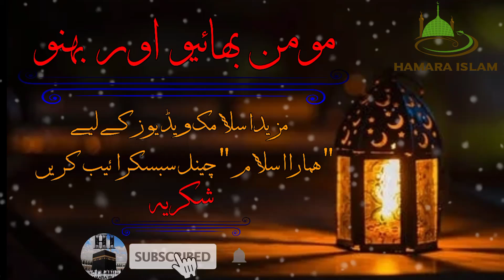مولانا طارق جمیل صاحب اور جنید جمشید پر گستاخی کا الزام لگایا گیا || srilanka manager death || RIP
Huzoor ﷺ Ne Ek Namazi Ko Qatl Karne Ka Hukm Diya.

“Hazrat Anas Bin Malik رضی اللہ تعالیٰ عنہا Sey Riwayat Hey Unhoney Farmaya Ke Huzoor ﷺ Key Zamana E-Mubarak Mey Ek Shakhs Tha Jis Ki Ibadat Guzaari Aur Mujaahidey Ney Hamein Hairaani Mey Mubtila Kiya Huwa Tha. (Aur Ek Riwayat Mey Yahan Tak Hey Ke Huzoor ﷺ Key Sahaba-E-Keraam رضى اللّٰه تعالیٰ عنهم Mey Sey Baa’z Usey Khood Sey Bhi Afzal Samajh Ney Lagey They) Hum Ney Rasool Allah ﷺ Key Samney Us Ka Naam Aur Us Ki Sifat Bayan Kar Key Us Ka Ta’rroof Karaaya.Ek Dafa Hum Us Ka Zikr Kar Rahey They Ke Woh Shakhs Aa Gaya.

Hum Ney Arz Kiya (Ya Rasool Allah ﷺ!) Woh Shakhs Yeh Hey. Aap ﷺ Ney Farmaya : Beshak Tum Jis Shakhs Ki Khabarein Detey They Yaqeenan Us Key Chehrey Par Shaitani Rang Hey Phir Woh Shakhs Qareeb Aaya Yahan Tak Ke Un Key Paas Aa Kar Khara Ho Gaya Aur Huzoor ﷺ Ko Salam Bhi Nahin Kiya. To Huzoor ﷺ Ney Usey Farmaya :
Mein Tujhey Allah ﷻ Ki Qasam Deyta Hoo’n (Ki Sach Bataana) Jab Too Majlis Key Paas Khara Tha, Too Ney Apney Dil Mey Yeh Nahin Kaha Tha Key In Logon Mey Mujh Sey Afzal Ya Mujh Sey Zyada Barghuzeedah Shakhs Koi Nahin?
Us Ney Kaha! Allah ﷻ Ki Qasam! Haa’n (Mein Ney Kaha Tha).
Phir Woh (Masjid Mey) Daakhil Huwa, Namaz Parh Ney Laga.

Toh Huzoor ﷺ Ney Farmaya :Us Shakhs Ko Kaun Qatl Karey Ga?
Hazrat Abu Bakr Siddique رضي الله ﺗﻌﺎﻟﯽٰ عنه Ney Arz Kiya :Mein Karoo’n Ga.Phir Woh Us Key Paas Gaye To Usey Namaz Parhtey Huwey Paaya Kehney Lagey. سبحان الله Mein Namaz Parhtey Shakhs Ko (Kaisey) Qatl Karoo’n? Jab Ke Huzoor ﷺ Ney Namaziyon Ko Qatl Kar Ney Sey Mana Farmaya Hey To Woh (Usey Qatl Kiye Bagair) Baahar Nikal Gaye.
Huzoor ﷺ Ney Farmaya :Tu Ney Kya Kiya?

Arz Kiya : Huzoor ﷺ Wo Namaz Par Raha Hai Aur Aapne Namazi Ko Qatl Karne Se Mana Kiya
Phir Huzoor ﷺ Ne Irshad Farmata Kaun Hai Jo Usko Qatl Karega?
Hazrat Umar رضي الله ﺗﻌﺎﻟﯽٰ عنه Ney Arz Kiya :
Mein Karoo’n Ga, Phir Woh Us Key Paas Gaye To Usey Allah ﷻ Ki Bargah Mey Chehra Jhukaye Dekha Hazrat Umar رضي الله ﺗﻌﺎﻟﯽٰ عنه Ney Kaha :Hazrat Abu Bakar رضي الله ﺗﻌﺎﻟﯽٰ عنه Mujh Sey Afzal Hain Lihaaza Woh Bhi (Usey Qatl Kiye Bagair) Baahar Nikal Gaye.
Toh Huzoor ﷺ Ney Farmaya :Tu Ney Kya Kiya? Arz Kiya Mein Ney Usey
Allah ﷻ Ki Bargah Mey Sar Jhukaye Dekha To (Is Haalat Mey) Usey Qatl Karna Naa Pasand Kiya.

Phir Huzoor ﷺ Ne Irshad Farmaya Kaun Hai Jo Isko Qatl Karega
To Hazrat Ali رضي الله ﺗﻌﺎﻟﯽٰ عنه Ney Arz Kiya,  Mein Karoo’n Ga, Aap ﷺ Ney Farmaya : Tum Hee Us Key (Qatl Key) Liye Ho Agar Tum Ney Usey Paa Liya To (Tum Zaroor Us Ka Qatl Kar Logey)
To Hazrat Syyedina Ali رضي الله ﺗﻌﺎﻟﯽٰ عنه Andar Us Key Paas Gaye To Dekha Ke Woh Chala Gaya Tha Woh Huzoor ﷺ Key Paas Laut Aaye.

Phir Huzoor Nabi Kareem ﷺ Ne Irshad Farmaya Agar Woh Qatl Kar Diya Jaata To Meri Ummat Mey Do² Aadamiyon Mey Bhi Kabhi Ikhtilaf Na Hota, Woh (Fitney Mey) Un Ka Awwalo Aakhir (Starting Ending) tha.
Hazrat Abu Moosa Ashari رضي الله ﺗﻌﺎﻟﯽٰ عنه Ney Bayan Kiya Mein Ney Hazrat, Hazrat Muhammad Bin Kaa’b رضي الله ﺗﻌﺎﻟﯽٰ عنه Sey Suna :-
Farmatey Hain :-
Woh wahi Pistaan (Key Mushaabah Haath) Waala Shakhs Tha Jisey Hazrat Ali رضي الله ﺗﻌﺎﻟﯽٰ عنه Ney Qatl Kiya Tha.”
الله أكبر

‼Note‼

Yani Us Waqt Ka Wahabi Jo Khud Ko Dil me Sabse Afzal Samjhta Tha Jis Tarah Aaj Ka Wahabi Deobandi Ahle'hagees Gair Muqallid Najdi Salafi Saudi Apne Ko Samjhta Hai Aur Kehta Hai Ki Huzoor ﷺ Se Hum Amal Me Bad Chuke Hai معاذ الله Isse Ye Bhi Clear Ho Gaya Ki Har Namazi Musalman Nahi Hota Aaj Jis Tarah Log Kehte Hai Ki Wahabi Deobandi Ahle'hagees Gair Muqallid Najdi Salafi Saudi Ye To Namazi Hai Par Huzoor ﷺ Ke Gustakh Hai Isi Liye Kafir Murtad Hai.

Aur Uske Dil Me Kya Hai Wo Bhi Huzoor ﷺ Ne  Bata Diya Aur Huzoor ﷺ Ka ilm e Gaib Bhi Dekho Jab Maula Ali رضي الله ﺗﻌﺎﻟﯽٰ عنه Usko Marne Gaye To Huzoor ﷺ Ne Farmaya Ki Agar Wo Tumhe Mil Sakte Yani Huzoor ﷺ Dekh Rahe Hai Ki Wo Ja Chuka Hai.

Reference Book

[Musanaf Abi Razzaq Imam Bukhari رحمة الله عليه Ke Ustad Ke Ustad Jinka Wisaal 211 Hijjri Me Hua,Vol 10 Hadees :18674]